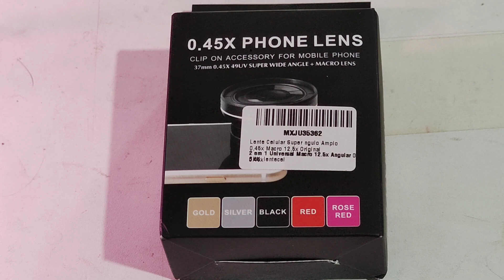FILMEI COM LENTE MACRO E O RESULTADO FOI INCRÍVEL!!!